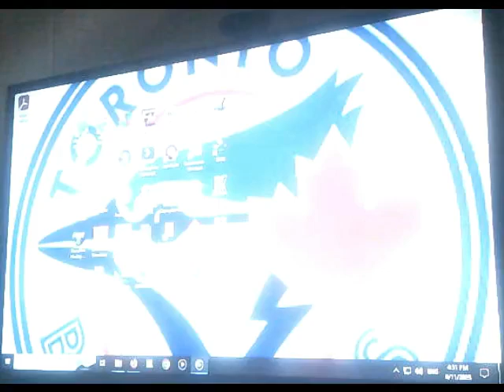Worms World Party Season 3 RD3 Match 1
Denmark, F1, England, US SPort, Greece and Spain go for glory and avoid last place and elimination